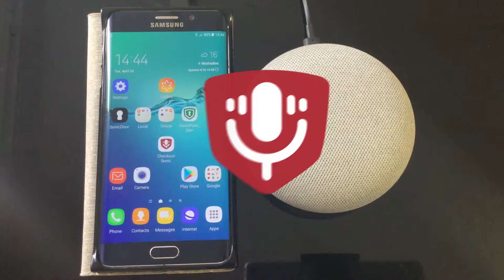CheckoutSonic - Payments par ultrasons avec Google Home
Les solutions d’ultrasons CopSonic couvrent l’authentification à deux facteurs sur les assistants vocaux pour la gestion de l’identité ou les paiements mobiles sur les assistants vocaux tels que Alexa ou Google Home.